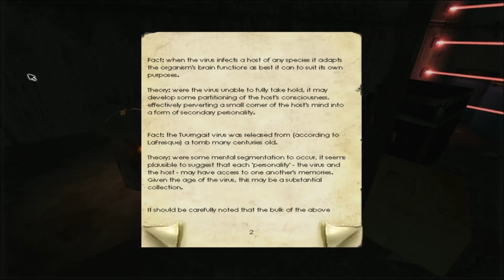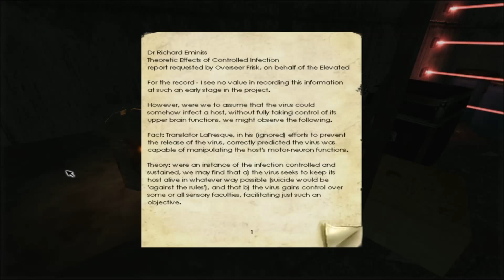Let's Play Penumbra: Black Plague | Part 7 | WILLEM! YOU'RE AN ASSHAT!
In this video, a couple puzzles try to teach me who's boss, but I go pro on them, and Willem trolls me hard... I'm starting to not like him.